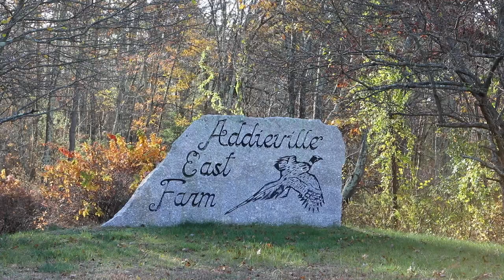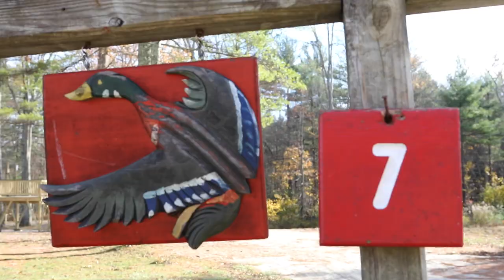The Gun Show by Ben Glasser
Shooting clays in the fall in New England at Addieville East Farm in RI.